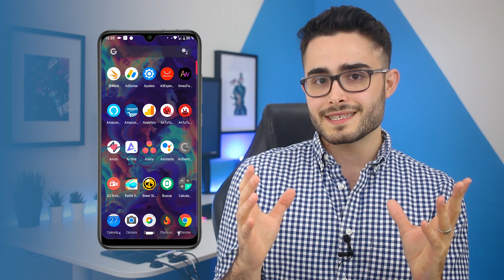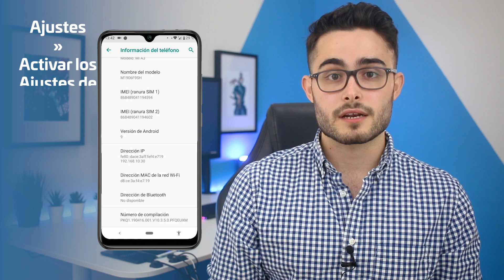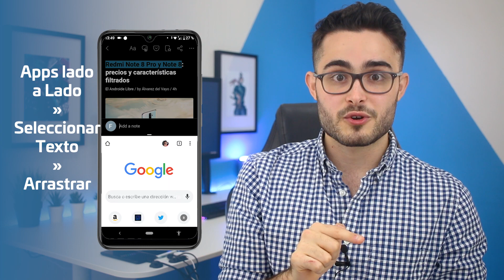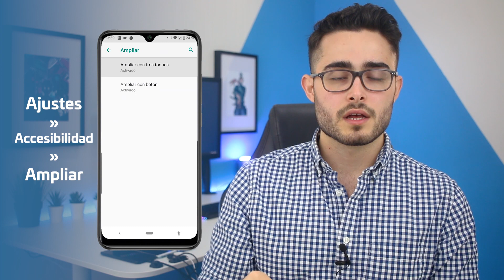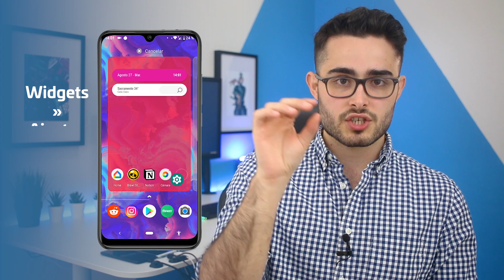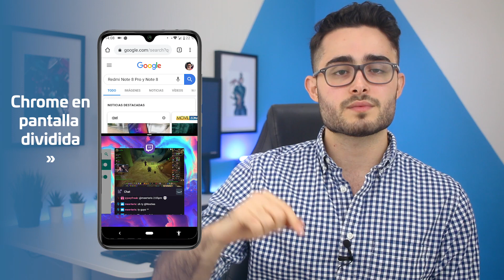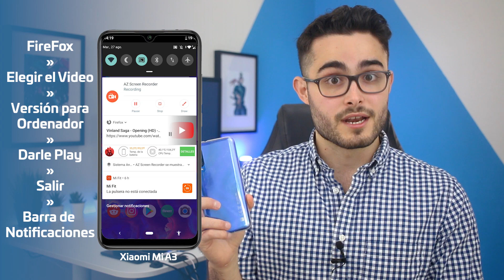10 Trucos Android poco Conocidos, pero Muy Útiles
En el día de hoy te enseño 10 trucos Android que llevo utilizando desde hace algún tiempo y que me parecen ser poco conocidos entre sus usuarios.

TODOS LOS TRUCOS ANDROID:
0:15 - Mejorar el lector de Huellas
0:40 - Atajos de texto para escribir más rápido
1:23 - Cambiar Configuración USB Predeterminada
2:19 - Copiar Texto entre apps lado a lado
2:57 - Ampliar pantalla con tres toques
3:55 - Ver Registro de Notificaciones borradas
4:28 - Bloquear pantalla para una sola app
5:05 - Swipe en Google Chrome
5:24 - Paginas web lado a lado
5:46 - Reproducir YouTube en segundo Plano

Mi equipo de Vídeo: